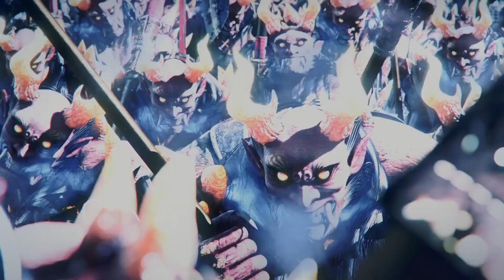NIOH REMASTERED [PS5] - 100% Walkthrough - Sub Mission: Kuroda's Determination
In this part of the Nioh Remastered Walkthrough, Hanzo asks William to look for Kuroda Nagamasa and see if he is alright...

Chapters

0:00 Intro
0:39 Sub Mission: Kuroda's Determination
13:29 Gesture obtained: Play Dead